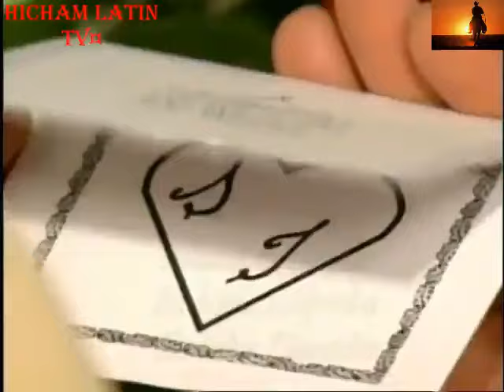مسلسل سالومي، الحلقة 139 ج 1